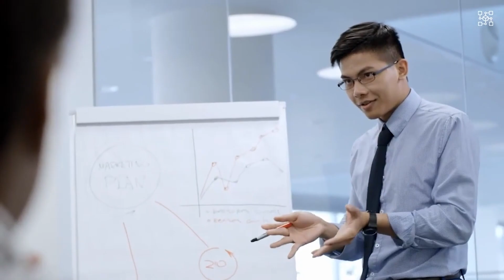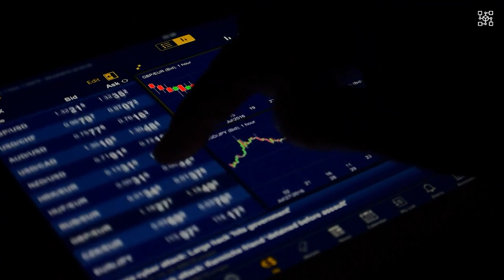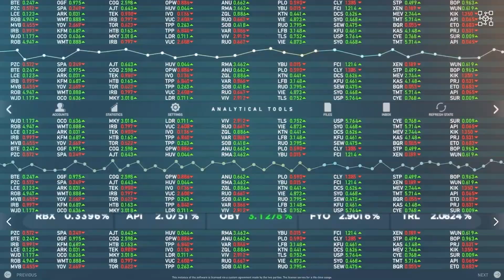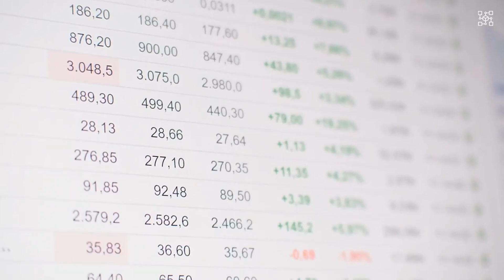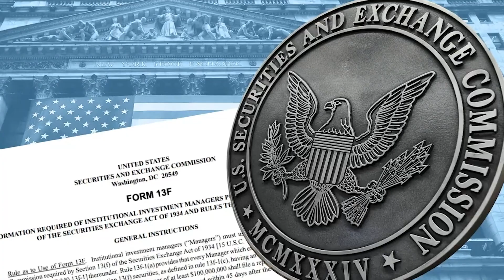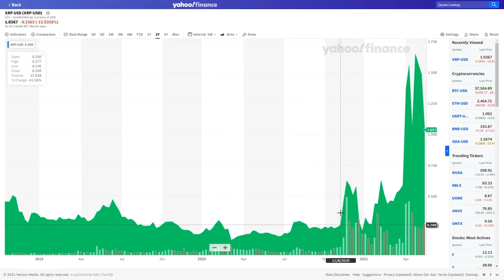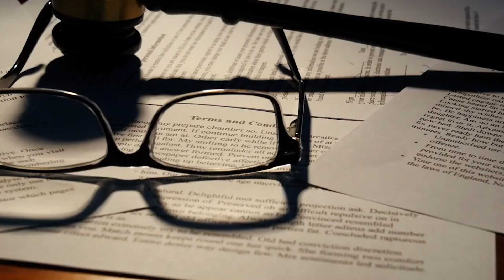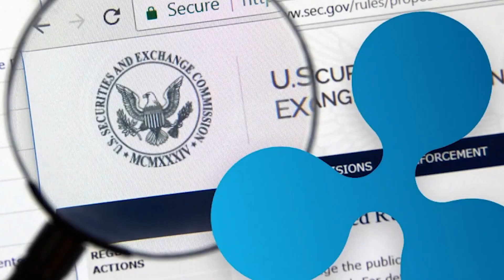What Is Going On With Ripple? XRP TO $589!? (Big Secret Code Revealed) XRP Ripple, XRP - XRP Price